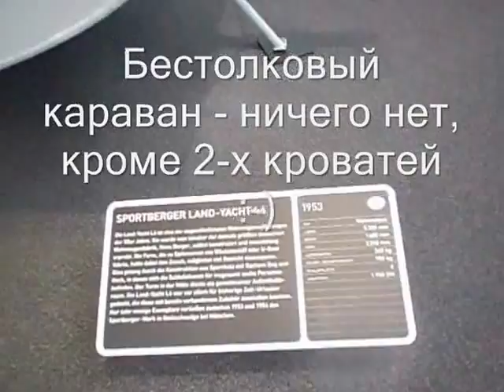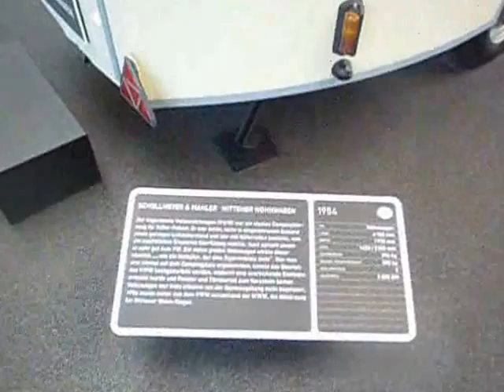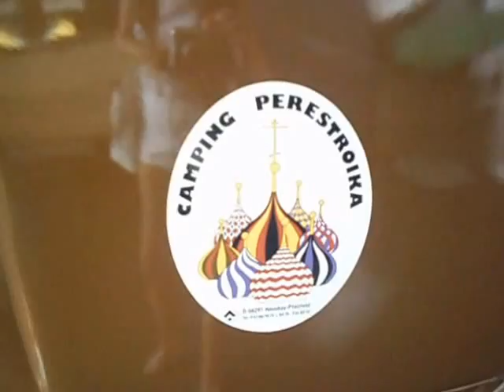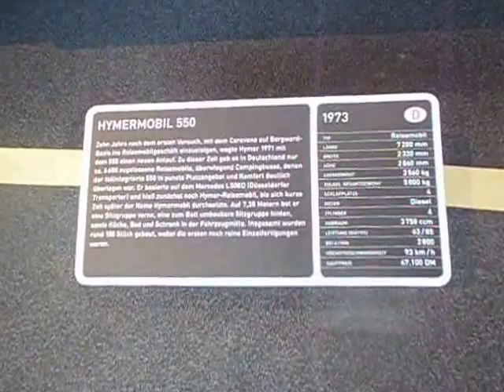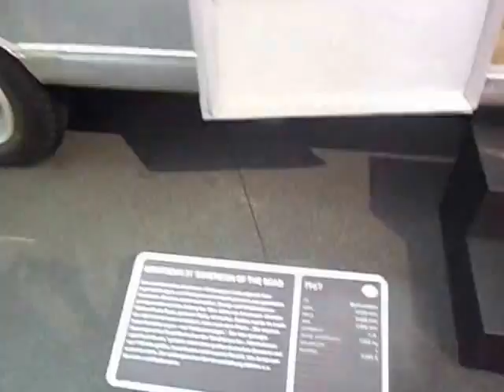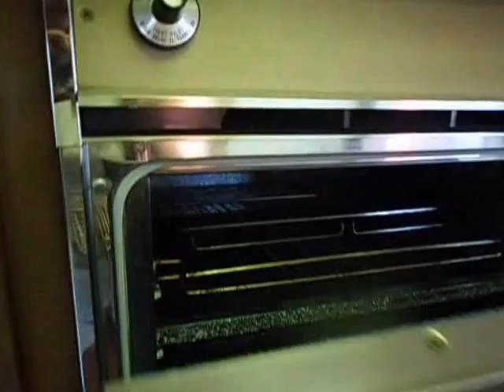Экскурсия в Музей караванов - Erwin-Hymer Museum.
Erwin-Hymer Museum, Bad Waldsee, Germany